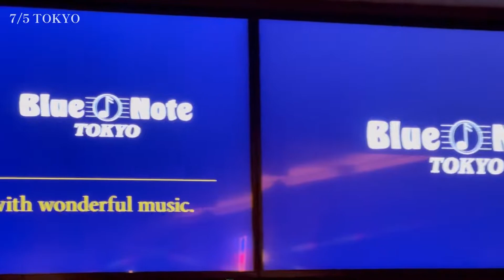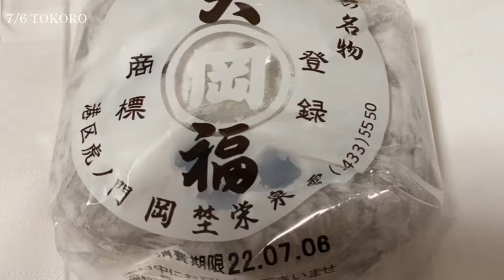最近の事173 記念すべき誕生日と師匠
参勤交代かの様に動いた1週間
その間に素敵なご褒美
7/6日　京都に行く直前の20分
最高の誕生日になりました！

今回使わせて頂いた曲(所ジョージ先生)

RCショップ　レディオガガ高橋さんの動画を見て
ラジコンに興味を持ちラジコンを購入。
完成したけど走らせる場所がない。。。
なので1人でRCサーキットを作ってみました。

1人で作ったサーキットは赤字経営ですが
可能な限りアップデートをDIYで続けて行きます！

TRAIL MOTOR APEX RACING
レーシングチームの公式YouTubeを担当しています！